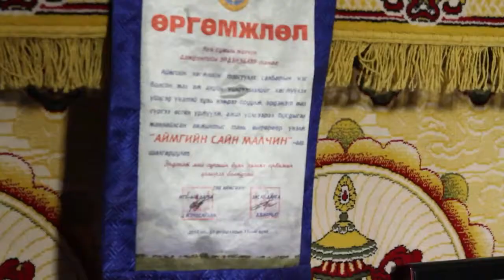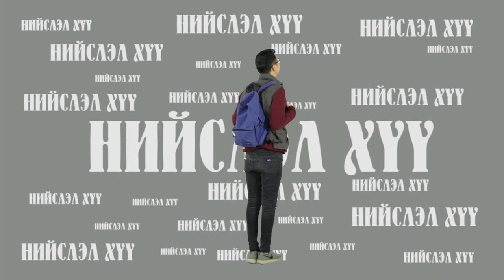НИЙСЛЭЛ ХҮҮ - 16/03/11 Дугаар